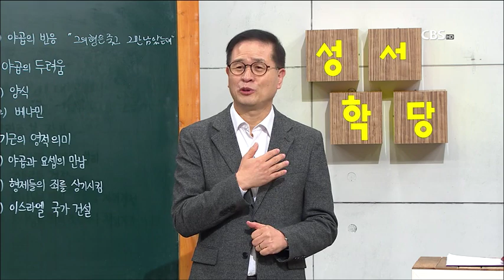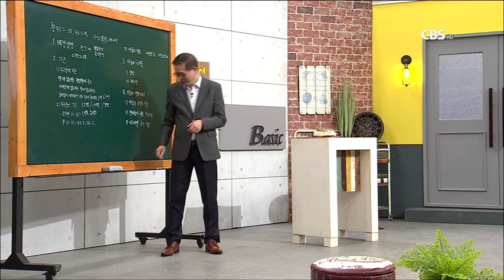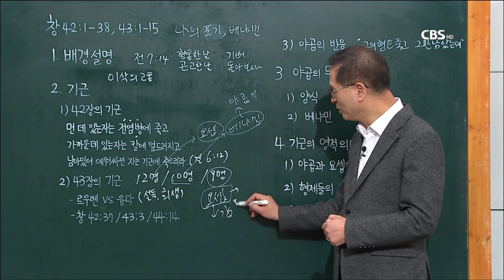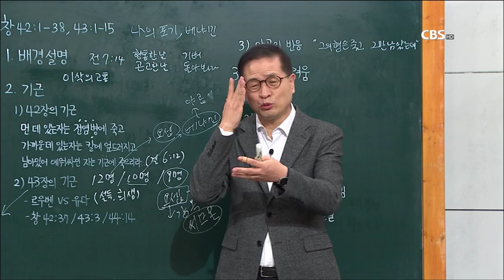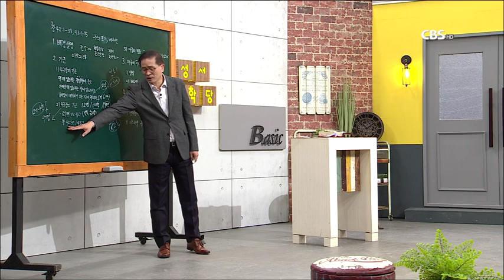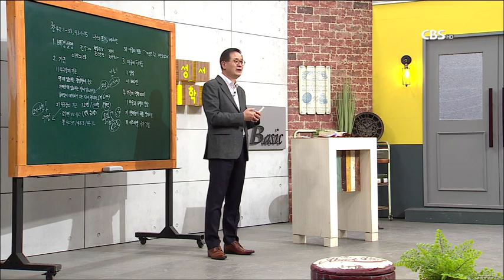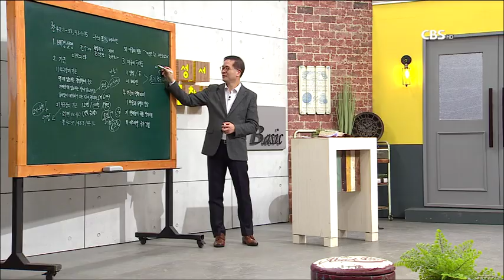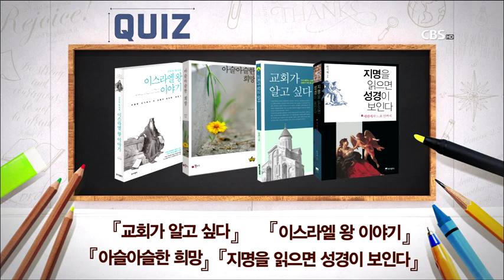최정권 목사 인물로 보는 성경 12강 베냐민, 나의 포기 "본문 - 창세기 42:36-48,43:1-15"/ 성경공부는 CBS성서학당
최정권 목사 인물로 보는 성경 12강
베냐민, 나의 포기
본문 - 창세기 42:36-48,43:1-15